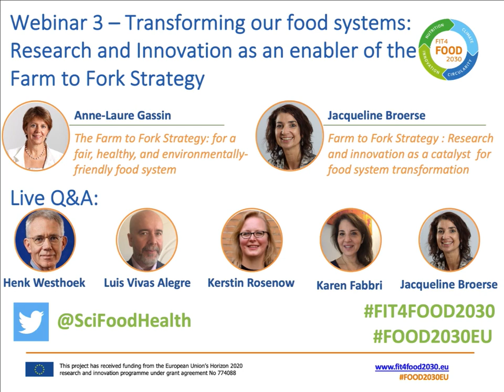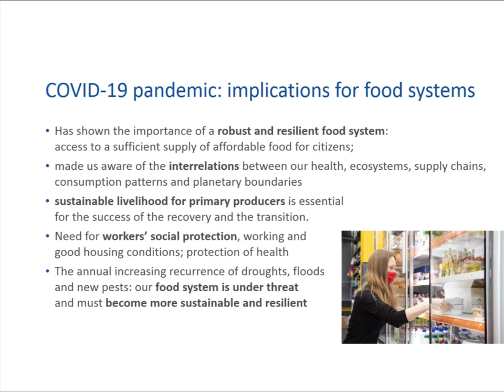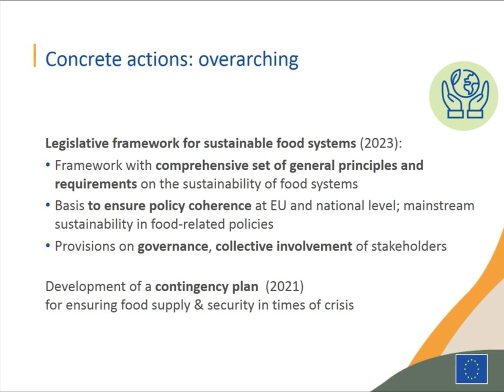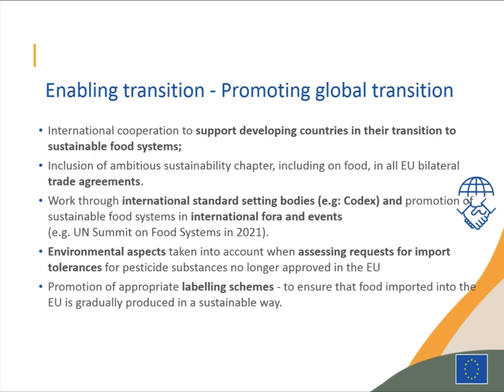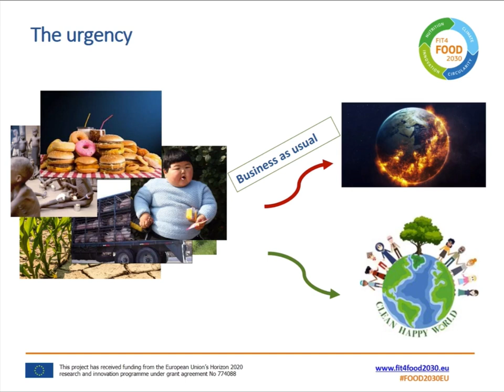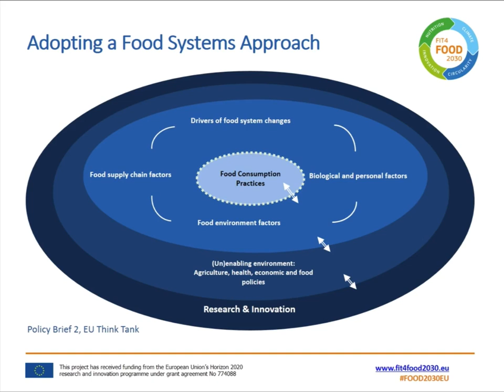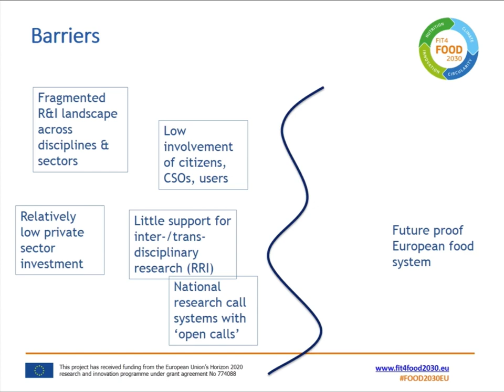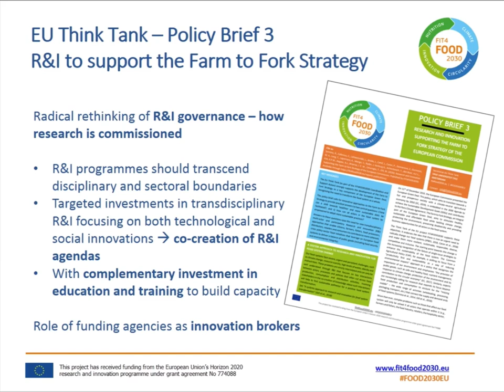FIT4FOOD2030 Webinar3: Transforming our food systems: R&I as an enabler of the Farm to Fork Strategy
The third webinar explores how Research and Innovation, as advocated by the FIT4FOOD2030 project can act as an enabler for policy development. Jacqueline Broerse leads us through this topic. Then Anne-Laure Gassin from the EU Directorate-General Health and Food Safety (DG SANTE) presents the recently published Farm to Fork Strategy.

The presentations from our speakers are followed by a live Q&A with a panel from the Directorate-General Health and Food Safety (DG SANTE), the Directorate-General Agriculture (DG AGRI), the Directorate-General for Research and Innovation (DG RTD), and the Vrije Universiteit (VU) Amsterdam.